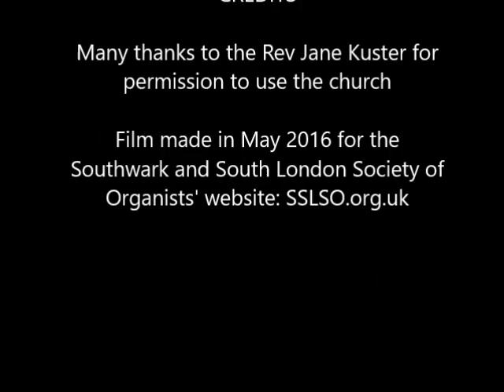Peter Chester June 2016